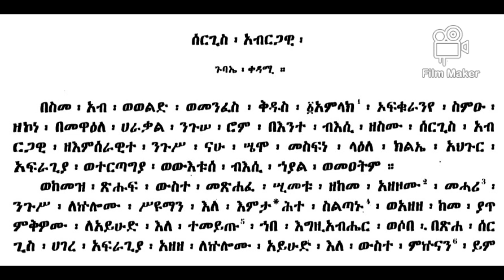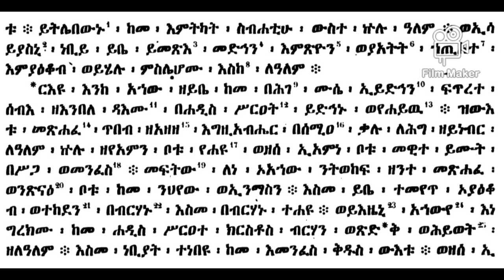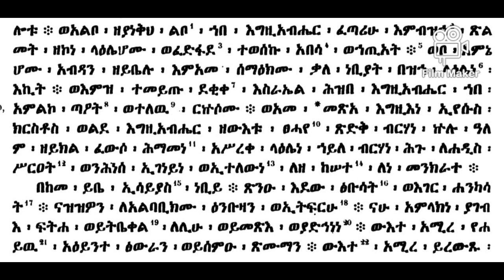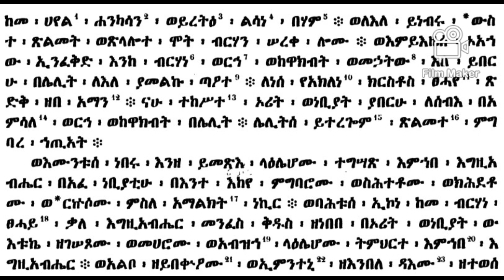Introduction to Sargis